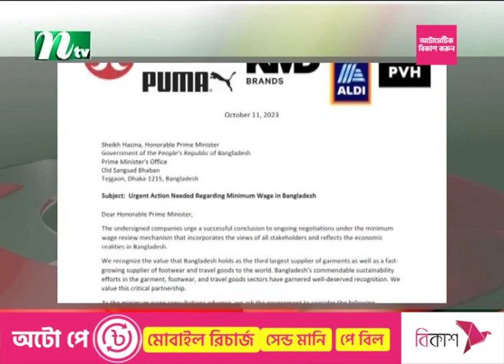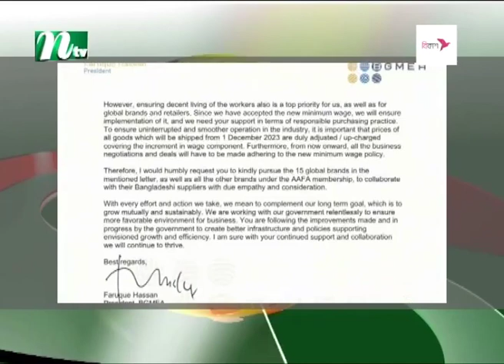খুলেছে পোশাক কারখানা, কাজে ফিরলেন শ্রমিকরা | Garments | NTV News